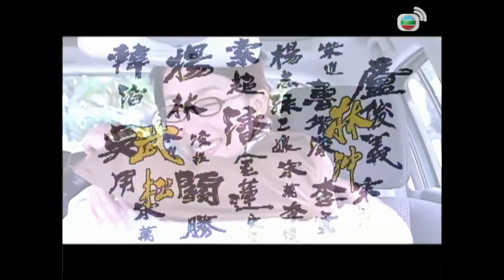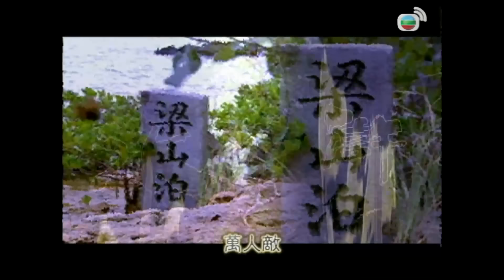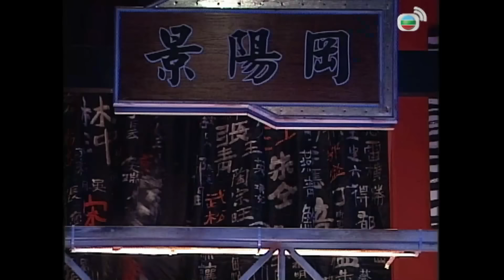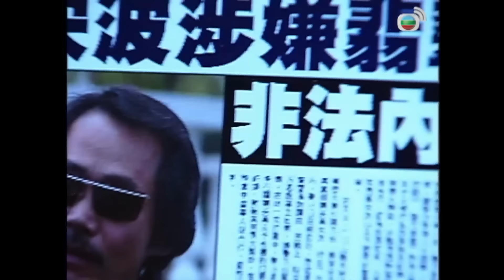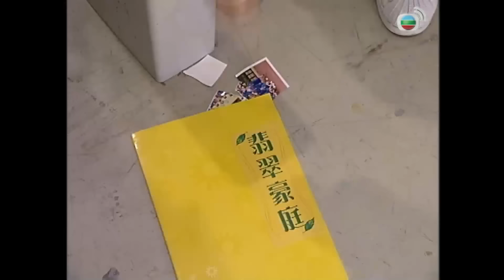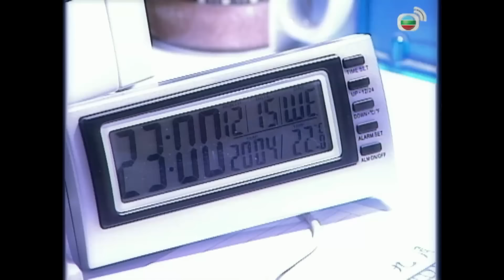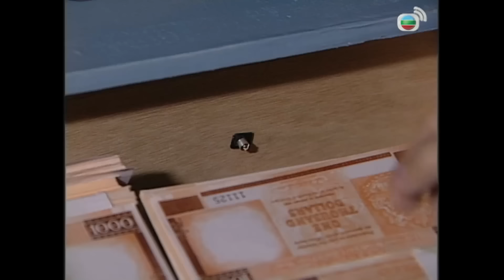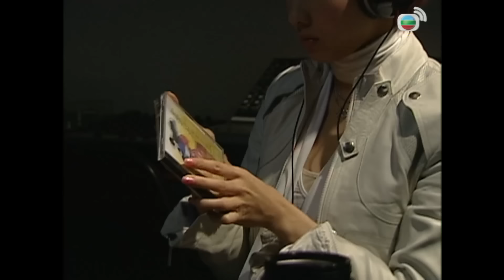TVB Sự Thật Của Bóng Tối tập 22/25 | tiếng Việt | Trương Trí Lâm, Vương Hỷ, Lê Tư | TVB 2004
Phim TVB Sự Thật Của Bóng Tối (Shades of Truth)
Diễn viên: Trương Trí Lâm | Vương Hỷ | Lê Tư | Dương Thiến Nghêu | Nguyên Hoa | Lưu Gia Huy | Uông Lâm | Lưu Khải Uy | Live cùng TVB

✨Nội dung phim: Hạ Tùng Âm vốn là một nội gián ẩn mình trong giới xã hội đen nhằm tiếp cận tên trùm Tống Ba. Lâm Tử Thông là cảnh sát nhất mực chấp pháp. Một bên là “lính”, một bên là “tặc”, những tưởng chẳng có điểm chung nào cho đến lần nọ, Âm bị tai nạn dẫn đến chấn thương não và vô tình nhớ lại kí ức về tiền kiếp khi anh là Võ Tòng. Âm tin rằng Thông chính là Lâm Xung của kiếp này, thề phải khiến Thông nhớ lại mọi chuyện của kiếp trước. Bên cạnh đó, Âm và Thông vốn có quan điểm tình yêu khác biệt nhưng đều cùng bị vướng vào vòng xoáy tình yêu với hai cô gái Vạn Phụng Liên là Khang Chí Thiện, khiến mọi chuyện càng trở nên rắc rối…